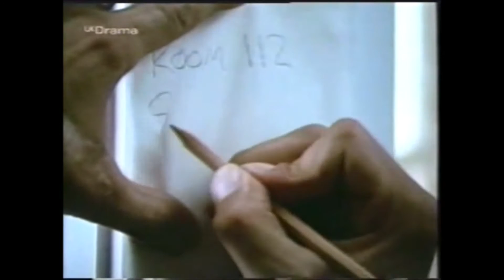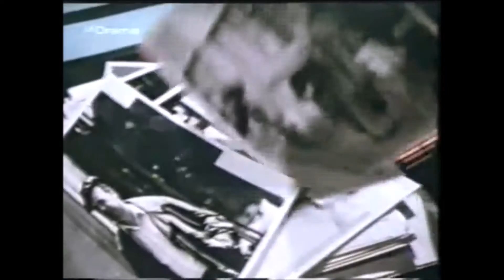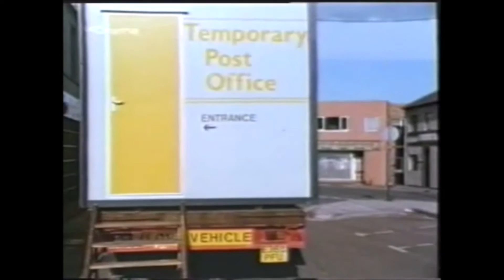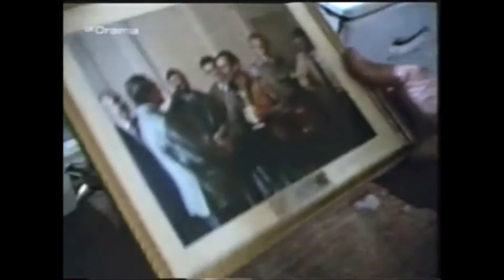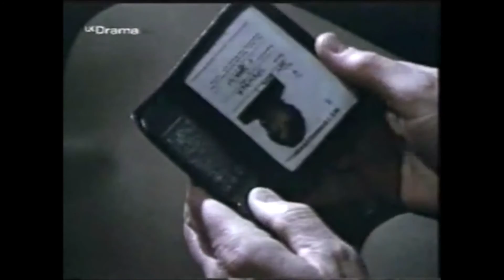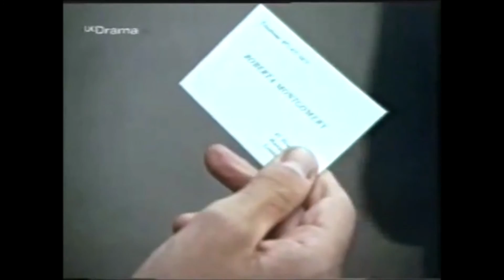Spender S01 E04 - The Candidate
Spender was a British television police drama, set in the North East of England.
Starring Jimmy Nail as Freddie Spender, the series was created by Ian La Frenais (The Likely Lads, Porridge, Auf Wiedersehen Pet) and Jimmy Nail.
The series was first broadcast on BBC1 on 8 January 1991